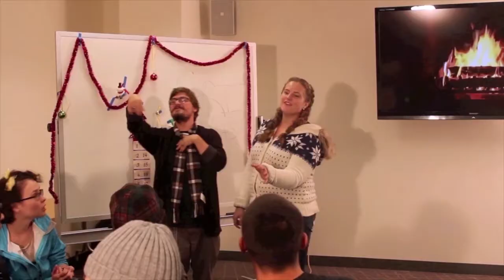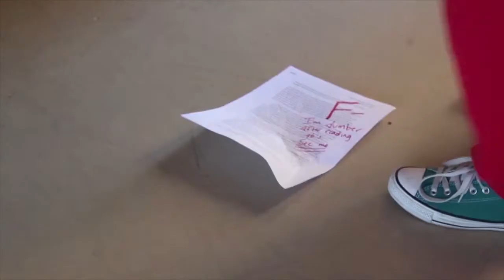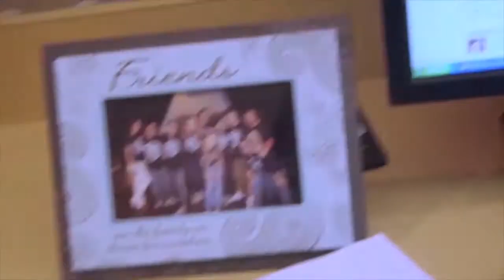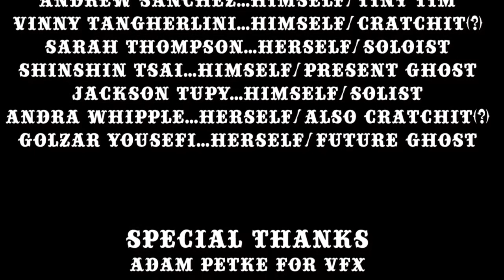An iRev Carol!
Improv Revolution Presents: THE THIRD ANNUAL NONDENOMINATIONAL WINTER HOLIDAY EXTRAVAGANZA

Think you haven't gotten anything good yet for Hannukah? THINK AGAIN! We present to you the worlds best gift for any wintertime holiday, the iREV holiday show!

So grab some nondenominational wintertime lights and pop out of that turkey coma because we're about to bring you the best holiday improv show since the three wise men's famous improvised manger-side tap dance!

Featuring.

KATIE REED
ALEX FLORES
ANDRA WHIPPLE
AUDREY GOODMAN
ANDREW SANCHEZ
CAITLIN BOSWORTH
GOLZAR YOUSEFI
JACKSON TUPY
VINNY TANGHERLINI
MARCUS MUNGUIA
SHIN SHIN TSAI
and SARAH THOMPSON

It's the most wonderful show of the year, it's FREE and there is a HUGE RAFFLE of weird holiday kitsch, so burn your finals study guides for wintertime warmth, Ditch your Dongzhi plans, slide down your festivus pole, and have yourself a merry little iREV now!

OR, from the flagpoles/ library:

1. Walk towards the student center.
2. Pass Zot n Go.
3. At HIB 100 you could either turn left for the park, or right across the bridge. Turn LEFT to go towards the park
4. Before you go arrive at the park, look to your right, and behold, the marvelous Little Theater.